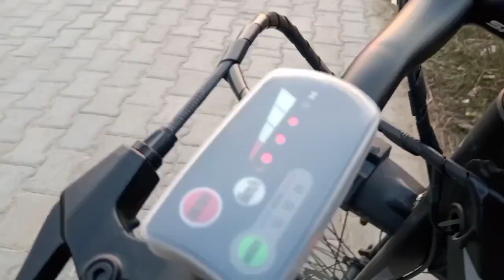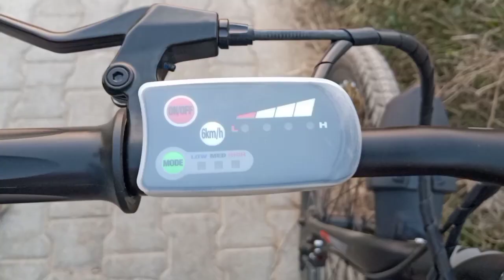Herolectro C5 || full review of hero lectro c5|| electric cycle|| most budget electric cycle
Accelerator, helps me conquering in traffic
Climbing is easy, sol don't get sweaty by the time i
explain parts EDU's smart components like battery
(36V-2 years warranty charging time 4 hours, 500
charging cycles), motor (250W), controller, throttle
|/3n72Z8Q
Helmet for cycling
Cycle number lock
Flipkart link for Hero Skyper
26T 26 T Mountain/Hardtail Cycle
I just checked TRIAD e-cycle is priced around 35K
|And Waltx electric cycle for around 30K
qualifying purchases."
Hero Lectro Electric Bike, Hero Lectro,Electric Cycle,
HeroLectro, ElectricCycle, RangeTest, MileageTest, Is
Hero lectro waterproof, Electric Cycle India, cheapest
bicycle, Indian cycle
Components/Aggregates Warranty Period in Months
from the date of purchase
Lifetime warranty = Frame, Front Fork
24 Months = Suspension Fork, Electronic
parts(Battery, Motor, Controller, Charger display,
sensor, Throttle)
12 Months = Components (Handle bar, stem, Seat
post, Hub, Pedal, Head set, Spokes)
6 Months = Drive train (RD, Chain, BB set, crank and
cassette), Tire/Tube/ Alloy Rim(For joint open only)
Links for use
-Hocator.php
How to change battery of Hero Electro cycle?